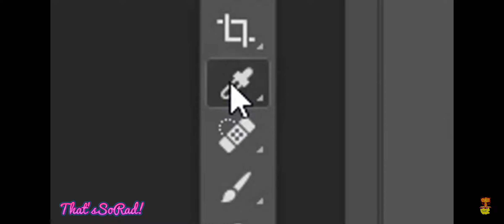oh so you play among us name every color